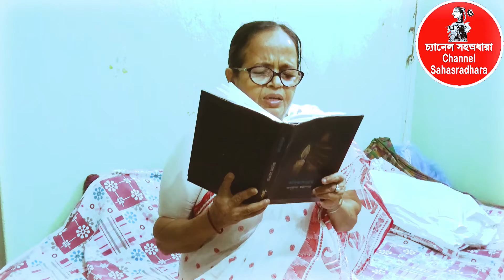বিশিষ্ট কবি অনুরাধা মহাপাত্র-র কবিতাপাঠ : দ্বিতীয় পর্ব। অর্ধশতাব্দী কবিতা রচনায় চ্যানেল-এর শ্রদ্ধা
সাংস্কৃতিক সম্প্রচার : ২০ (১১ জুন ২০২২)

বাংলা কবিতায় উল্লেখযোগ্য কবি অনুরাধা মহাপাত্র তাঁর ‘সম্পূর্ণ কবিতা সমগ্র’ ক্রমান্বয়ে পাঠ করবেন পর্বে পর্বে, চ্যানেল সহস্রধারায়। আজ দ্বিতীয় পর্ব। এর পরবর্তী  পর্ব প্রচারিত হবে কয়েক সপ্তাহ পরে। দ্বিতীয় পর্ব কবিতাপাঠ রেকর্ডিং হয়েছে ২২ মে ২০২২।

কবি অনুরাধা মহাপাত্র ধারাবাহিকভাবে কবিতা লিখে এসেছেন ৫১ বছর। তিনি কবিতা লিখছেন ১৯৭১ সাল থেকে। অনুরাধা মহাপাত্র-র জন্ম ৩০ জুন ১৯৫৭, নন্দীগ্রাম, পূর্ব মেদিনীপুর।

তাঁর প্রকাশিত কবিতাগ্রন্থের সংখ্যা ৩০।

‘চ্যানেল সহস্রধারা’য় প্রত্যেক শনিবার সাহিত্য ও শিল্পকলার বিবিধ অনুষ্ঠান সম্প্রচার শুরু হয়েছে পয়লা জানুয়ারি ২০২২ থেকে। নানান সাংস্কৃতিক অনুষ্ঠান নিয়মিত সম্প্রচার চলছে। কবি গল্পকার গায়ক নৃত্যশিল্পী চিত্রশিল্পী -- ক্রমাগত অনেক শিল্পী অংশ নেবেন। লিটলম্যাগাজিনের মতো।

ইউটিউব পরিবেশনা Channel Sahasradhara
চ্যানেল সঞ্চালনা, প্রযোজনা, ক্যামেরা ও ভিডিয়ো সম্পাদনা : শংকর রায়
Camera & Video editing & Channel Producing : Sankar Ray